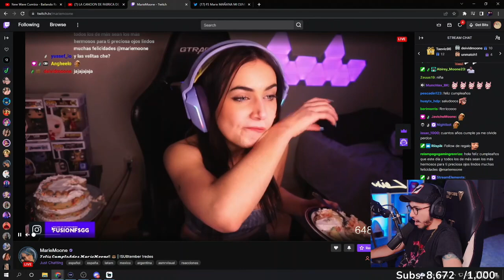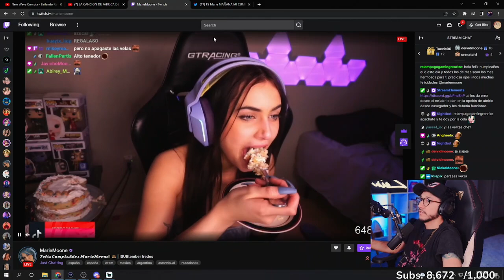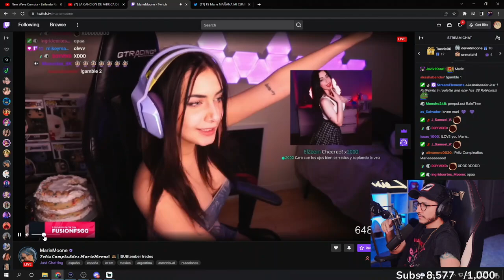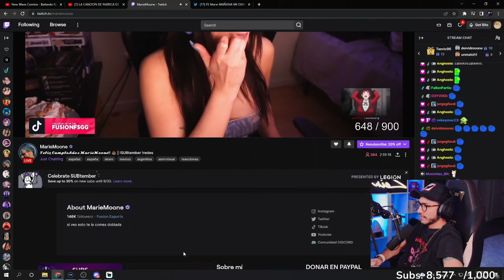ANDY DONA A MARIE POR SU CUMPLEAÑOS ... 2000 BITS CON ANIMACION ESPECIAL ...